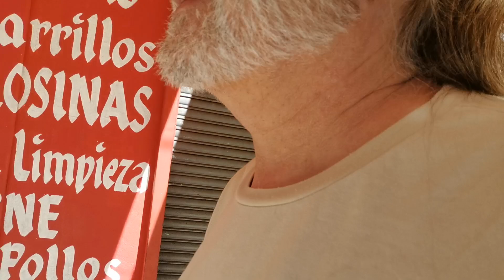Paraguay - Ostern mit Hund und Chaosvideo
Spontan entstanden. Liebe Grüße und frohe Ostern an Deutschland und die ganze Welt ;-)